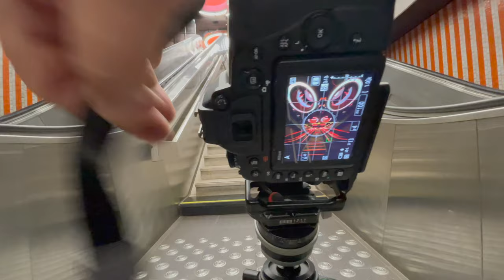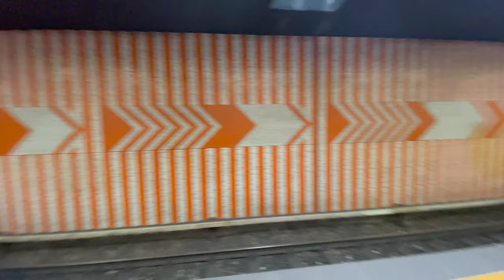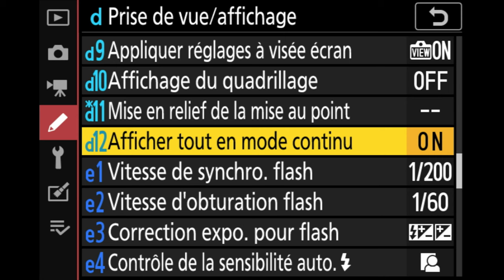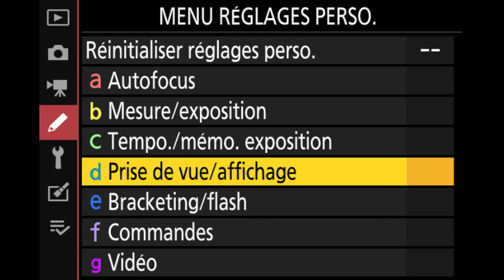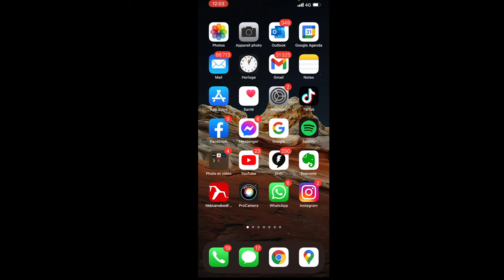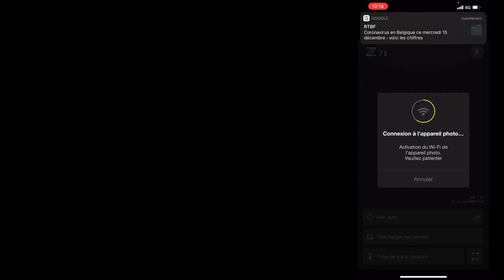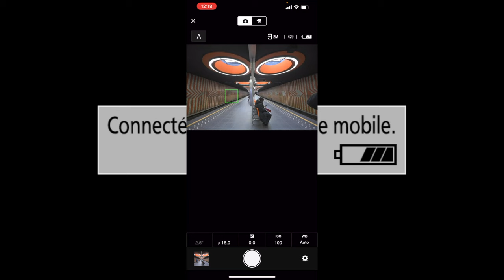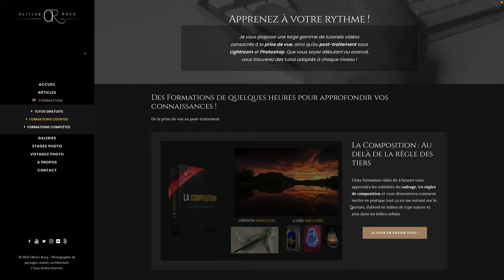Comment j'ai réalisé cette photo dans le métro Pannenhuis !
👉  Plus d'informations sur ma formation "La COMPOSITION : Au delà de la règle des tiers"

1er épisode de ce concept que vous avez choisi de nommer "ITINÉRAIRE D'UNE PHOTO" qui vous montre toute l'élaboration d'une image depuis la prise de vue sur le terrain, la réflexion sur la composition, les réglages... au post-traitement sous Lightroom et Photoshop pour aboutir à l'image finale.

📍 Pour cette 1ère partie consacrée à la prise de vue, je vous emmène dans le métro Bruxellois 🇧🇪 dans la fameuse station PANNENHUIS !

📢   N'hésitez pas à me donner des conseils en commentaires afin d'améliorer encore les vidéos suivantes de ce concept :)

👉  TU VEUX DÉCOUVRIR MON TRAVAIL ?